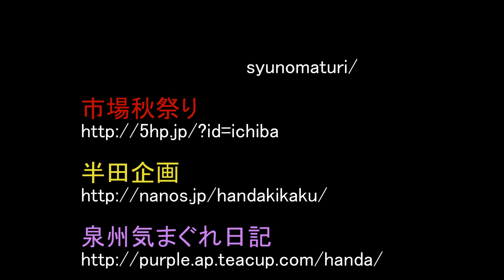2016 岸和田だんじり祭り 宵祭 パレード 其の弐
岸和田だんじり祭り 宵祭  岸和田駅前パレード